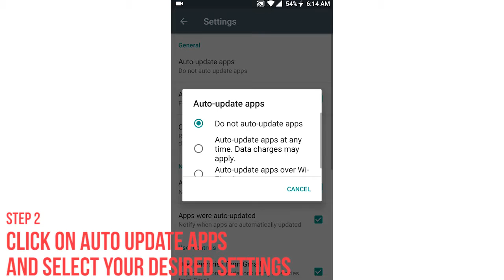How to Turn OFF Auto Update Apps in Goolge Play Store